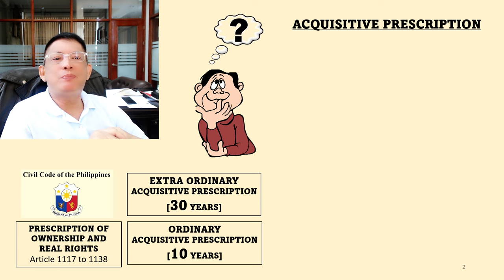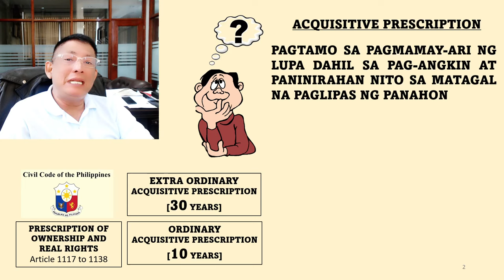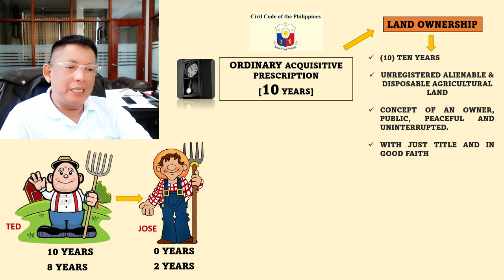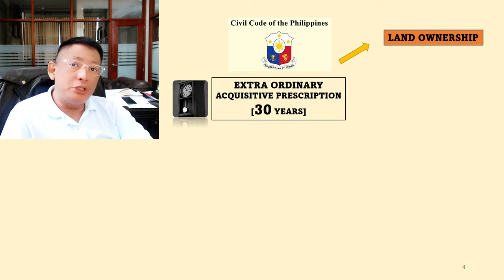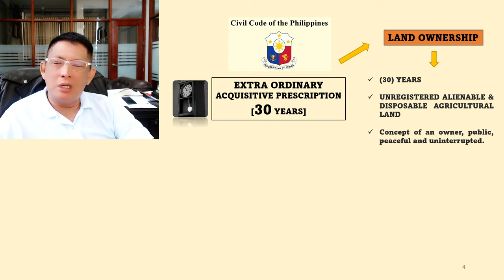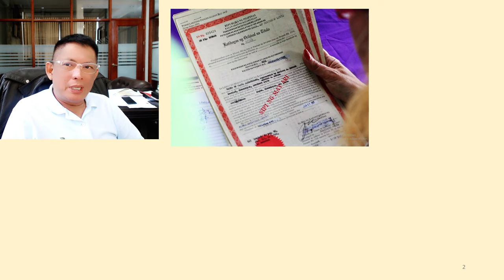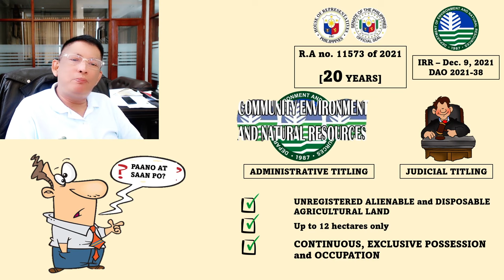LUPA NA MATAGAL NA NINYO TINITIRAHAN, PWEDE MAGING INYO AT MAPA-TITULOHAN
Yes!
PAGTAMO SA PAGMAMAY-ARI NG LUPA DAHIL SA PAG-ANGKIN AT PANINIRAHAN NITO SA MATAGAL NA PAGLIPAS NG PANAHON under
Article 1117 to 1138 Civil Code of the Philippines - Prescription of Ownership and Real Rights through:

Extraordinary Acquisitive Prescription [30 years]
1. (30) YEARS
2. UNREGISTERED ALIENABLE & DISPOSABLE AGRICULTURAL LAND
3. Concept of an owner, public, peaceful and uninterrupted.

Ordinary Acquisitive Prescription [10 years]:
1. (10) TEN YEARS
2. UNREGISTERED ALIENABLE & DISPOSABLE AGRICULTURAL LAND
3. CONCEPT OF AN OWNER, PUBLIC, PEACEFUL AND UNINTERRUPTED.
4. WITH JUST TITLE AND IN GOOD FAITH

Can Be titled, yes!
COMMONWEALTH ACT NO. 141 of 1936 [Public Land Act]
Presidential Decree no. 1529 [Property Registration Decree]
Republic Act no. 11573 0f 2021 - An Act Improving The Confirmation Process For Imperfect Land Titles
IRR – Dec. 9, 2021, DAO 2021-38
Republic Act no. 6940, March 28, 1990
Republic Act no. 9176, November 13, 2002
Republic Act no. 11231, February 22, 2019
Republic Act no. 10023 - Residential Free Patent